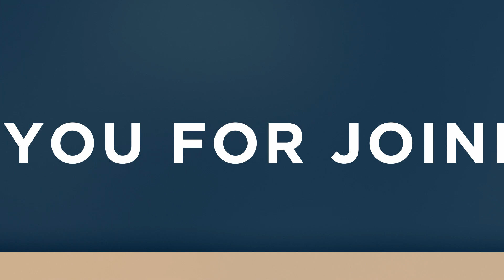Aren't You Glad | Sunday Gathering | First Baptist Deland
No matter how hard life gets or how upside-down this world continues to become. Stand alone in knowing we aren't going through this battle alone. God is FOR US.

As we gather to praise and worship our Lord and Savior through music and prayer and the study of God's Word, we invite you to come and be a part of what God is doing in the life of this church.

First Baptist DeLand meets every Sunday at 9:30am and Wednesday at 6pm | Rising to be God's Church for DeLand, Florida.